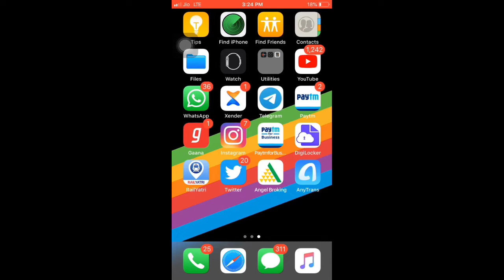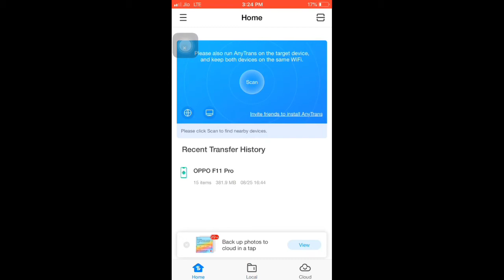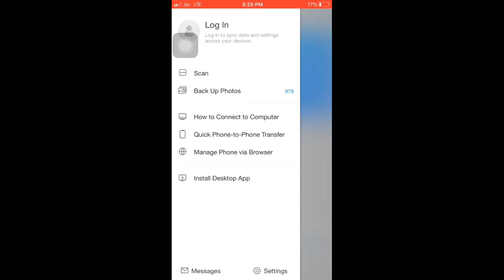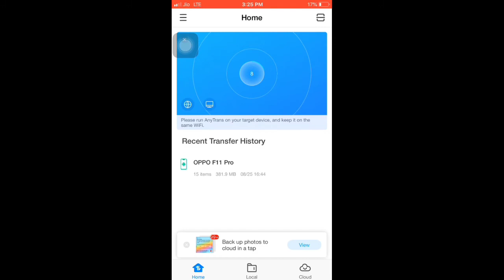Transfer Files Between iOS & iPhone | Xender alternative | 2020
To namaskar dosto aaj ki iss video Mai Maine apse baat ki hai androidtoiphone files transfer karne ke baarein mein xender ke ban ke baad umeed kerta hu aapko video pasand aaeigi :)